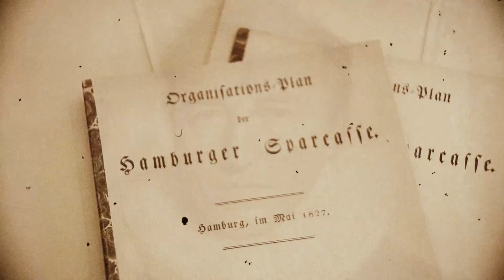Hamburger Sparkasse: Bürger übernehmen Verantwortung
Im Jahr 1778 wird in Hamburg der Grundstein für das gelegt, was die Sparkassen heute ausmacht. und unter